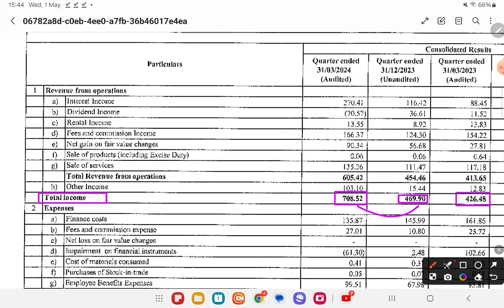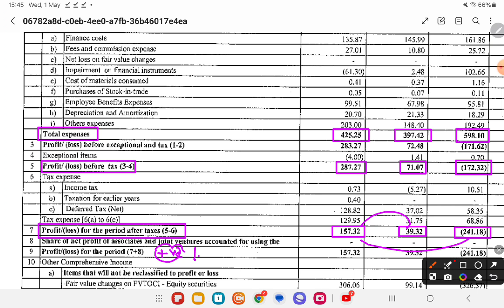IFCI Q4 Results 2024 | IFCI Results Today | IFCI Share Latest News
IFCI Dividend - IFCI Stock latest news today - IFCI news today - IFCI Stock news today